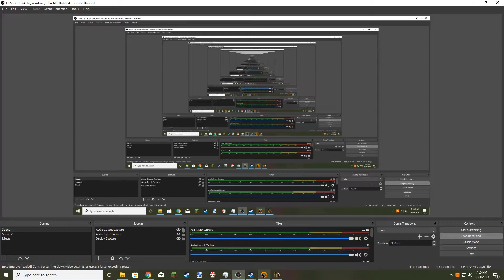Scrap Mechanic | More QQ Creations!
they are not in the collection yet